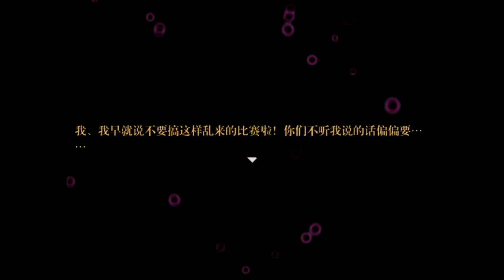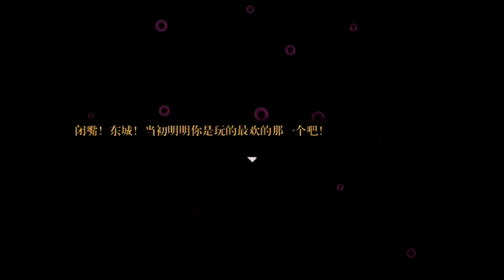阿神的實況教室『怪物的歷史書 II！』Page.9－取回記憶的片段！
阿神kouki為你帶來『怪物的歷史書 II！』。

怪物歷史書，第九頁
怪物，過去，不願取回的記憶。

♫：A Walk Into Space

Intro : Minecrafpg5
Audio post-production software : SONAR X1 LE
Intro : 喵呜喵5